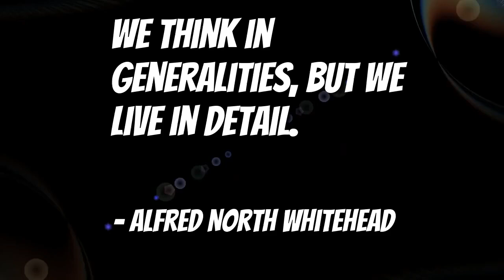10 28 20 - Sociofeed Example Quote - Generalities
An automated quote about generalities from Sociofeed.